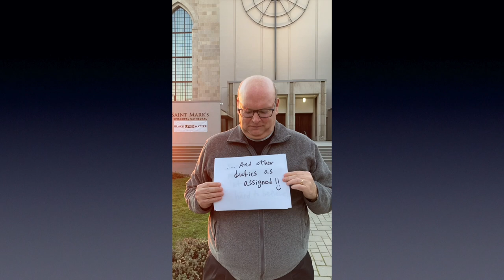Meet the Staff and Clergy of Saint Mark's Cathedral, Seattle!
A video introducing the staff and clergy of Saint Mark's Episcopal Cathedra, Seattle, presented at the Annual Parish Meeting and Elections, February 6, 2022.

0:00 Introduction
0:08 Michael Seewer
0:23 The Rev. Earl Grout
0:36 Canon Michael Kleinschmidt
0:50 The Rev. Canon Jennifer King Daugherty
1:07 Adam Conley
1:25 The Rev. Emily Austin
1:37 Jason Anderson
1:58 Canon Wendy Claire Barrie
2:13 Christopher Brown
2:26 Mainza Tonga
2:37 The Rev. Canon Eliacín Rosario-Cruz
2:56 John Stuntebeck
3:07 The Rev. Linzi Stahlecker
3:27 David Wagner & Gregory Bloch
4:02 Kathy Wickward
4:17 Stephen Eddy
4:36 Rebekah Gilmore
4:51 Erik Donner
5:06 The Very Rev. Steven L. Thomason